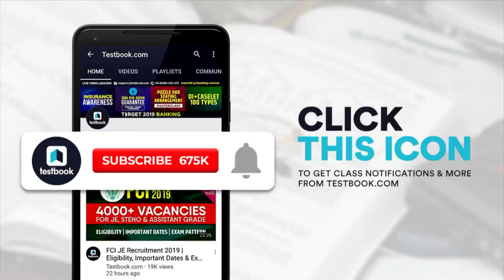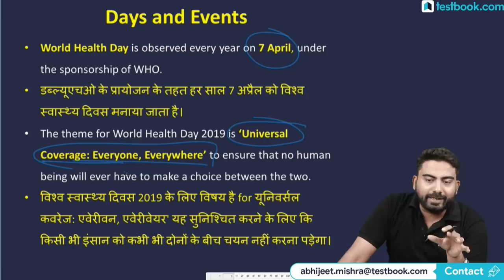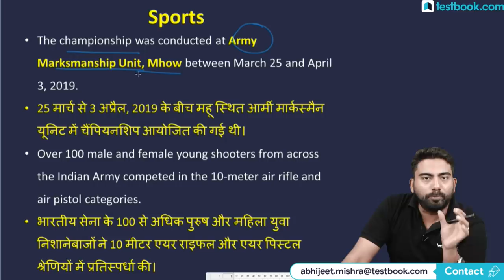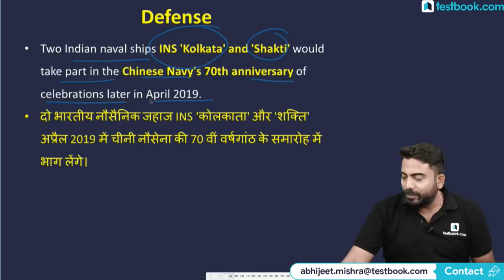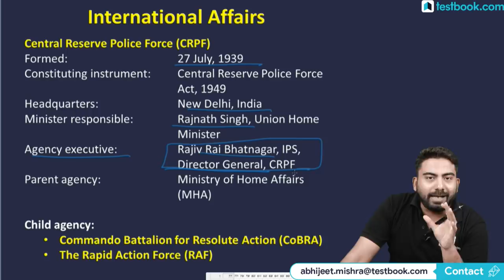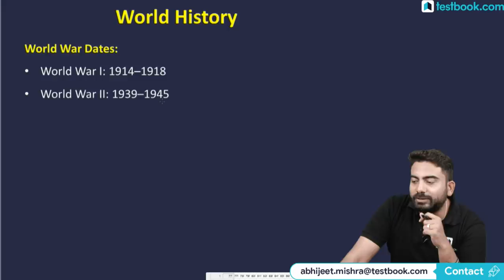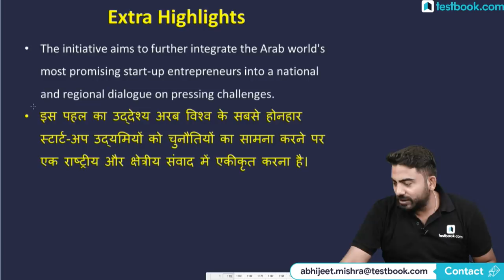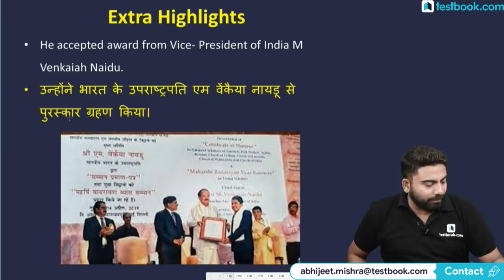#284 : 9th April 2019 Current Affairs in Hindi | Current Affairs 2019 Questions + Static GK Tricks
Current Affairs is one of the easiest and high scoring section in SSC, Bank & Railway Exams. Staying updated with daily current affairs is important for anyone who is preparing for any of those exams. Watch this video on 9th April Current Affairs to boost your exam preparation!

(Limited Passes Available)

Crack SBI Clerk Prelims! Get Live Classes + Doubt Sessions + Video Lessons + PDFs + Quizzes!

Crack SBI PO Prelims + Mains + Interview with our Experts! Get 220+ Live Classes + Video Lessons + PDFs + Quizzes

Crack RRB NTPC CBT 1 Exam with our Experts! Get Live Classes + Doubt Sessions + PDFs + Quizzes

Crack LIC ADO Phase 1 Exam! Get Video Lessons  + Doubt Sessions  + Ebooks + Quizzes

Crack Advanced Maths for RRB JE, SSC CGL, SSC CPO & SSC CHSL! Get Live & Doubt Classes + Video Lessons + PDFs

Mission SBI PO/Clerk Mains.

5:00 AM - 26th September Current Affairs
8:30 AM - RRB Group D & NTPC History Class
10:30 AM - SSC & Bank Vocabulary Class
11:30 AM - LIC Assistant Reasoning Class
4:00 PM - RRB Live Quiz
5:00 PM - The Hindu Editorial Analysis
8:00 PM - SSC & Railway GS Class
10:00 PM - Government Exam GA Class